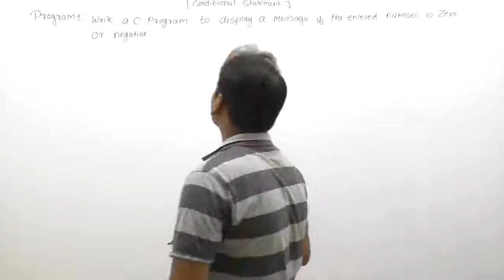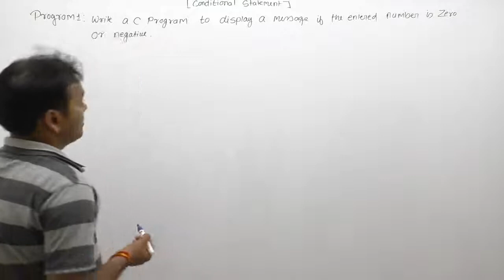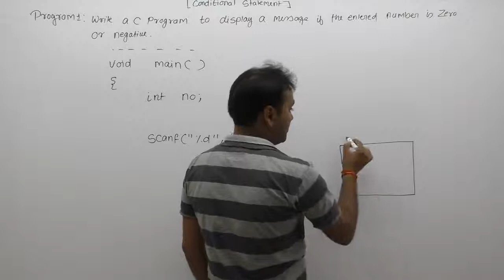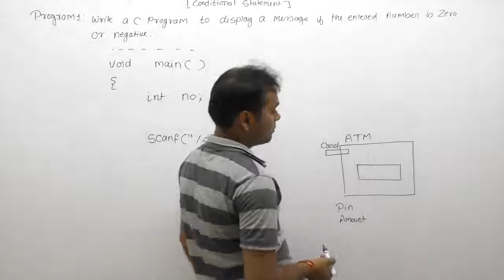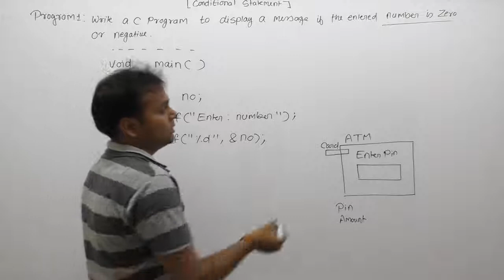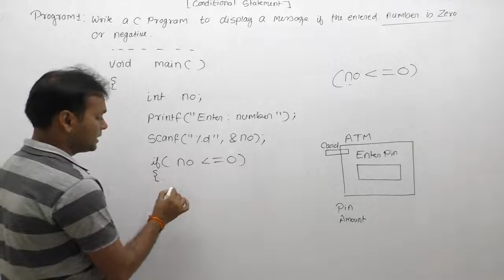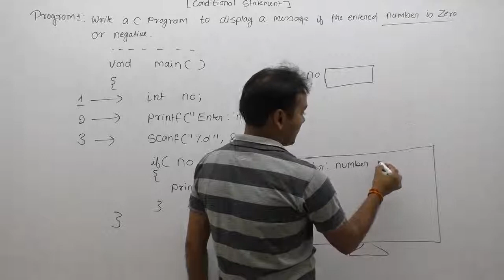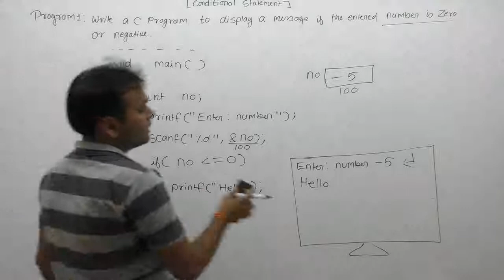write a c program to check given number is negative or zero |Part356 | C Language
Description: c program to check given number is negative or zero